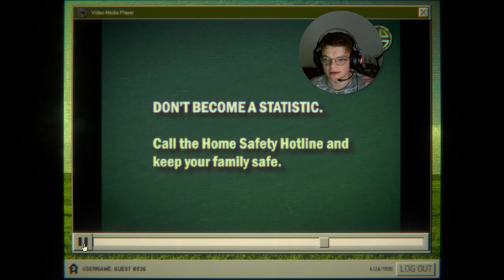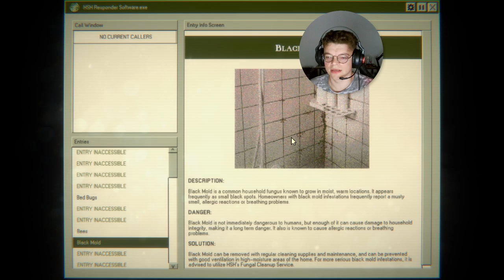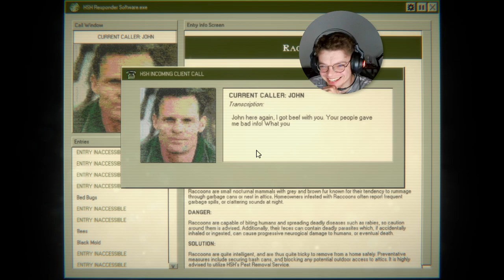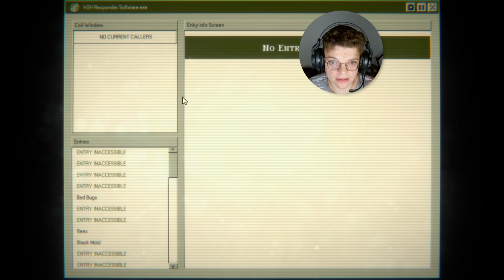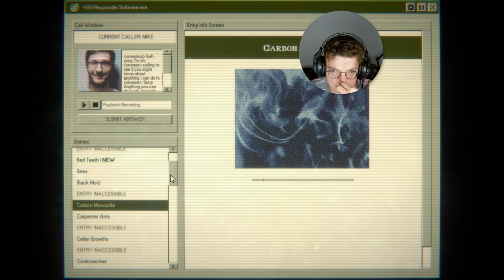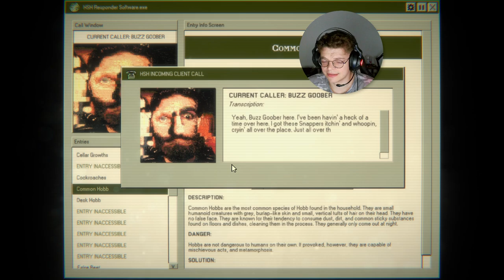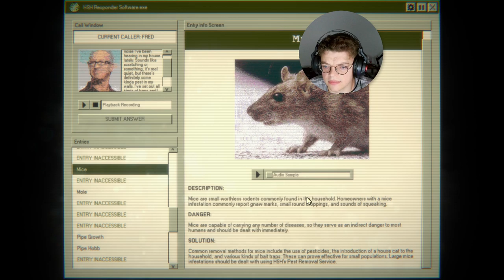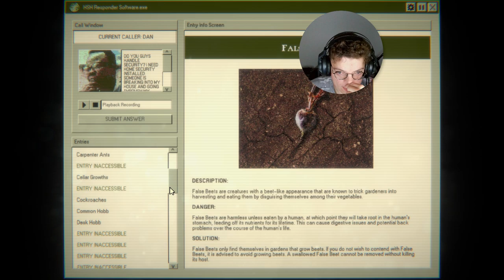Advising people on how to deal with raccoons | Home Safety Hotline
Home Safety Hotline is an analog horror inspired telephone operator simulator where you answer incoming callers' questions about what's inside their home.